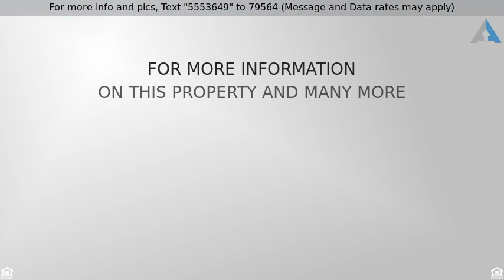Priced at $2,380,000 - 93 Corinthian Walk, Long Beach, CA 90803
Single Family Detach - Long Beach, CA

Imagine coming home from your morning run/walk along the canals/bay. Walking over the bridge you spot La Bella Fontana di Napoli which adorns the front of your home. The heart of Naples is starting to come alive with your neighbors walking their dogs & greeting you as they pass by. Everyone loves coming over to your get togethers because your home is so spacious & welcoming with 3 levels of entertainment areas. The 1st level is the definition of open floorplan. Need to stock the refrigerator on the second floor & rooftop for guests? The 3 Level Smart Waiter comes in handy. Load it up and send it up, up and away at the touch of a button.  The gallery spiral staircase whisks you to the 2nd floor. Great room includes a wetbar w/ fridge-freezer sink & microwave. Explosive bay and fountain views abound in the Master retreat. The master bathroom iincludes a large steam shower which is digitally controlled , European floating tub, LED mirror, programmed heated floors & dimensional tile wa